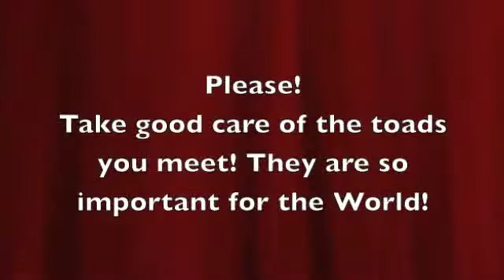Message from Toad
A wonderful Toad gives us people an important message!